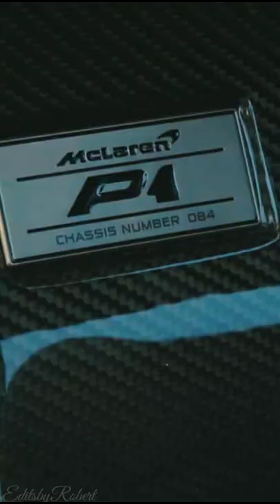McLaren P1| Miller Motocars